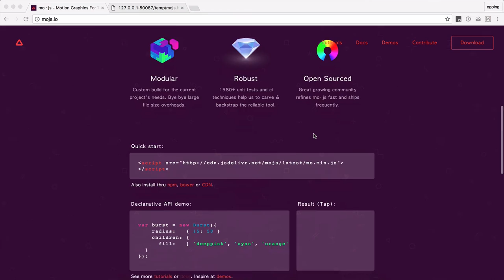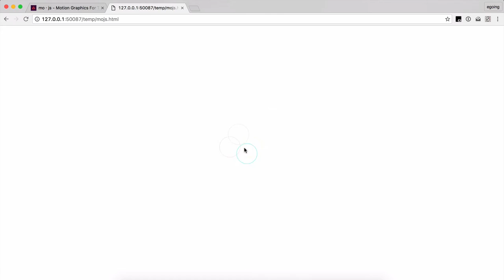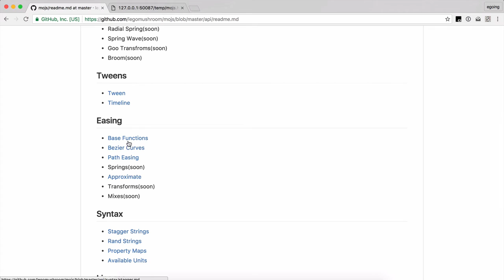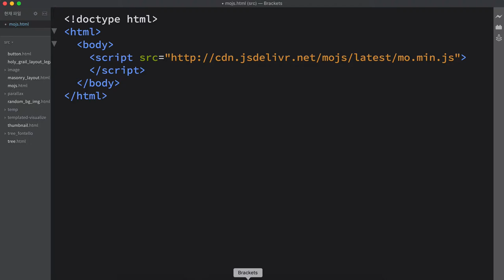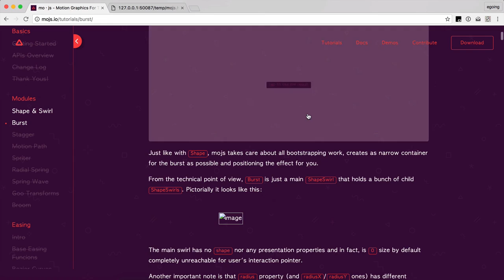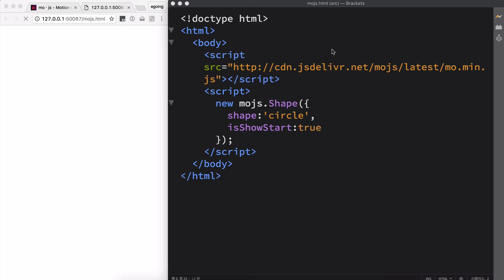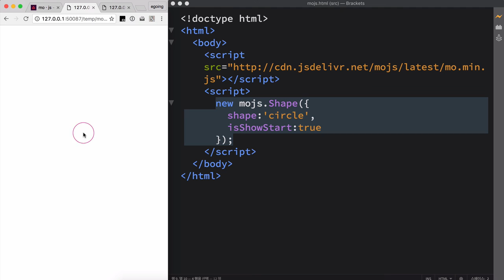겁나 빠른 웹 레시피 - 모션 그래픽 라이브러리 mojs 1